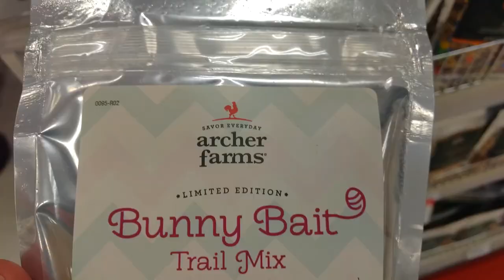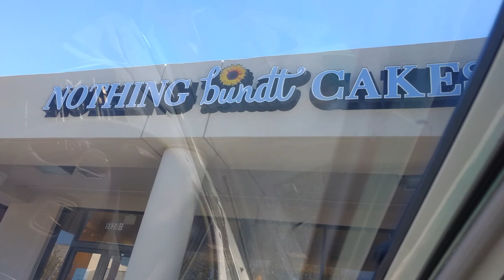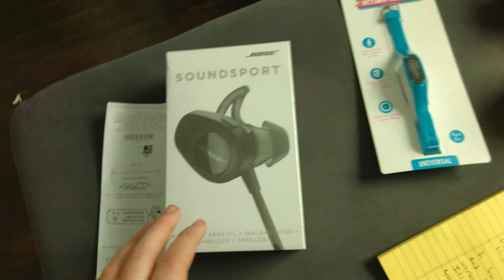WHAT DO I GET HER?